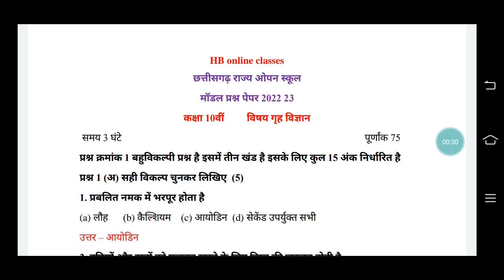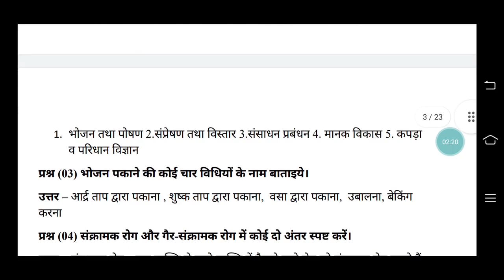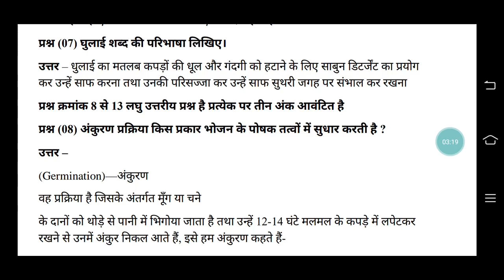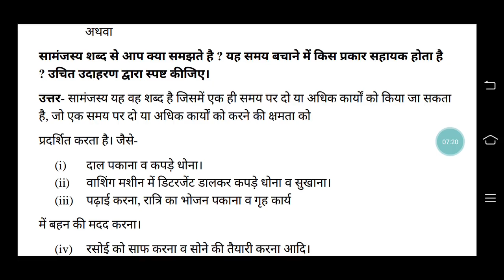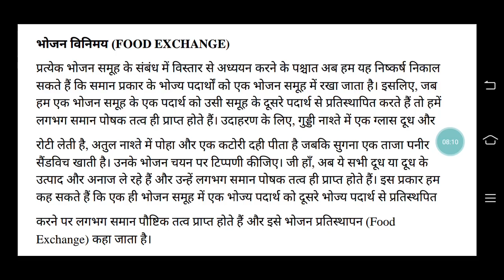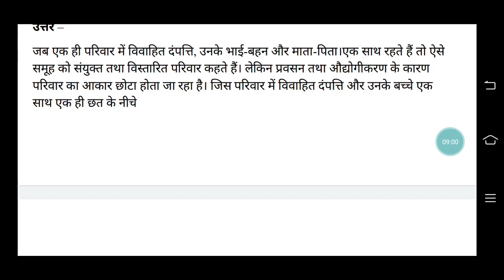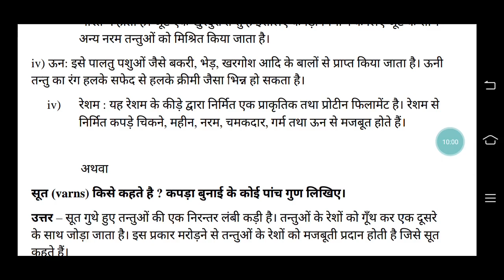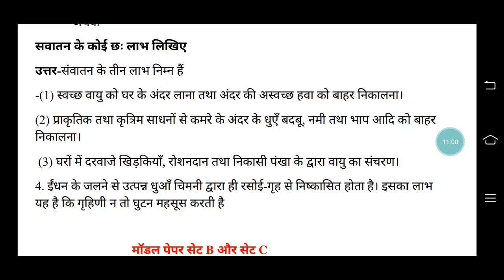10th गृह विज्ञान सीजी ओपन स्कूल set A 2023 | बोर्ड द्वारा जारी सभी प्रश्नों के उत्तर